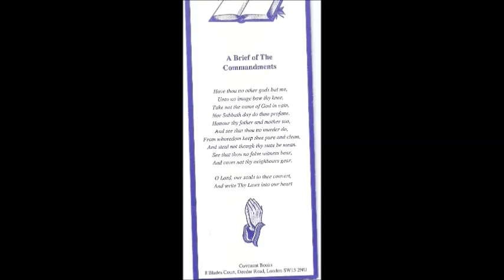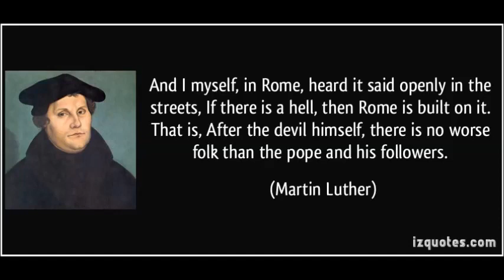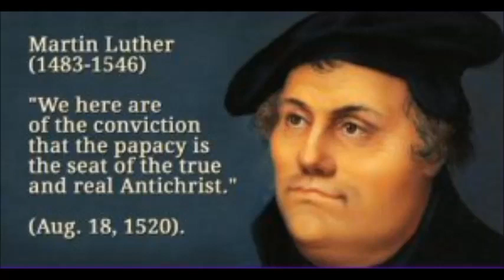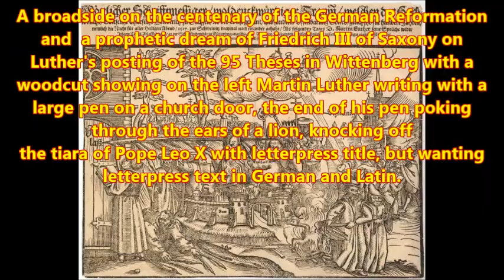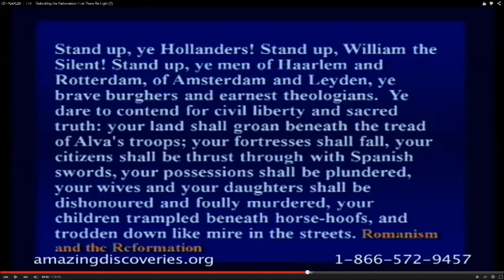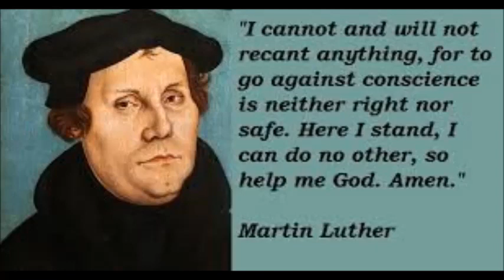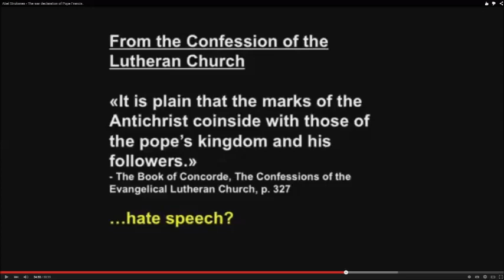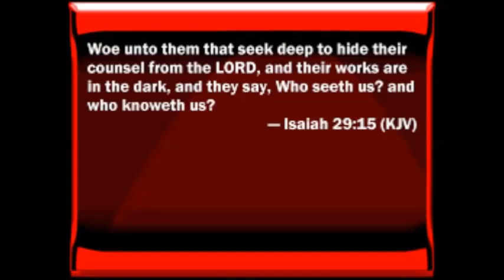11 The Pope Belongs In The Court Of Hell; And The Torments On Earth Would Be Too Mild!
'Against the Roman Papacy, an Institution of the Devil". Martin Luther, (his name when he was born) born on the 10th of November 1483 in Eisleben, Germany, wrote this book as his last work before his death on the 18th of february 1546 also in Eisleben. You could say this book is his legacy, his bequest. Martin Luther, as he was called later in his life, wrote hundreds of works, dissertations, essays and books. To sum it all up what have been his greatest works, of course the translation of the bible into the common german language tops it all by far. By that work Luther, through the hand of GOD, freed half of Europe from the roman yoke. With this book he acknowledged and informed us that the roman catholic church is irreformable because she is the seat of the biblical, historical and prophetic Antichrist. Without any exception EVERY "Reformer", german or from any other nation, came to the same biblical conclusion. By founding the order of the Jesuits in 1540 Rome started the counterreformation that is still going on today. On many pages in this book the true biblical interpretation is being held against the coniving lies of the Antichrist and it is my hope that this reading will contribute to your awakening that the papacy is the biblical, historical and prophetic Antichrist, so that you are able to see and understand the unbrideld Truth of the Word of GOD. Insulting comments and those attacking the person of Luther or myself will rigorously be deleted and the author of those banned from my channel.

Hardcover
ISBN:
Price:
$34.00